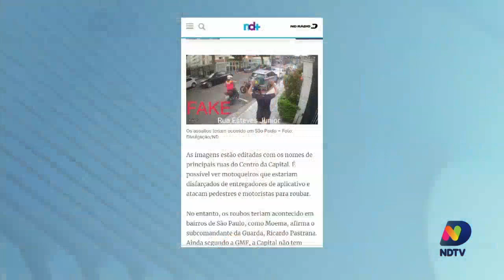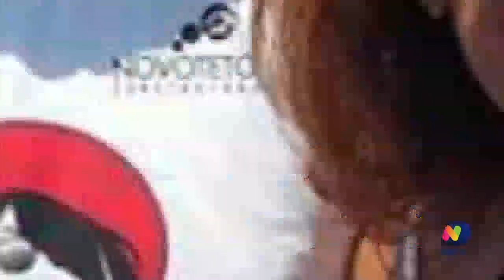Confira o quadro de Cacau Menezes desta quinta-feira